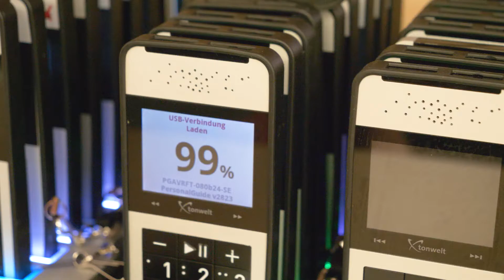Procházka zámkem s Mojmírem - mužem s hlavou v kýblu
Tato doba nám otevřela oči a ukázala, jak smutno je bez možnosti prožívat nové zážitky. Díky projektu Virtuální klíče od zámku chceme rozveselit život všem, kteří ani po uvolnění protikoronavirových opatření nebudou moci za novými zážitky vyrazit.
Díky sbírce Donio.cz kulturazije nám můžete pomoct i vy. Děkujeme!